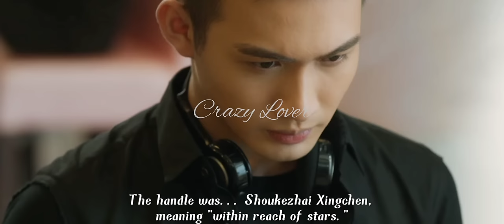Hacker fall in love with Mr Girly || Chinese Mix